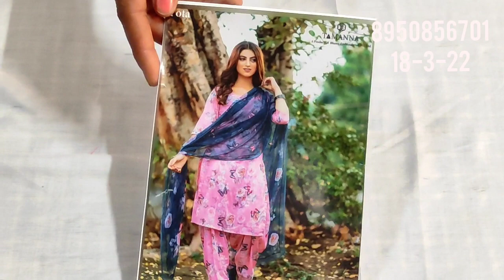🌹Tamanna brand 🌹new collection🌹hit designer suit kuchh alg🌹holi special dhamaka offer🌹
your quary-
HI,
order no 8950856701,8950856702Tamanna brand 🌹new collection🌹hit designer suit kuchh alg🌹holi special dhamaka offer🌹